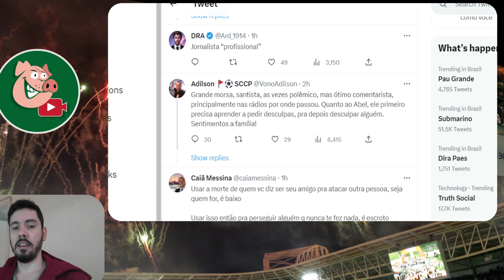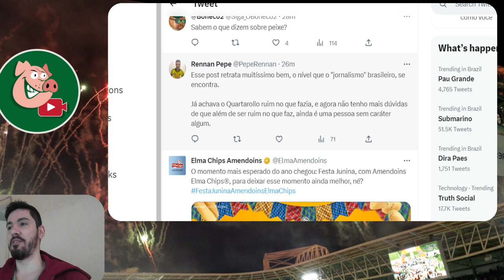ISSO E INADMISSÍVEL! A QUE PONTO O JORNALISMO CHEGOU!